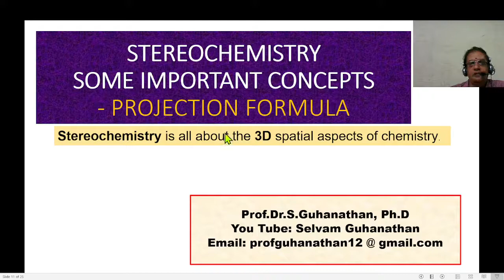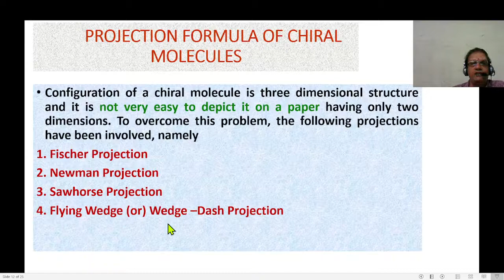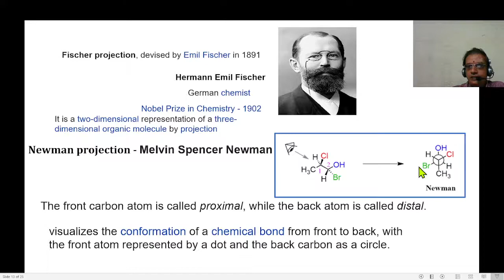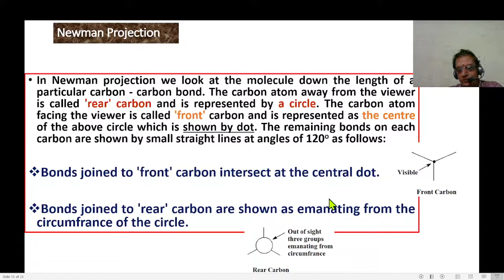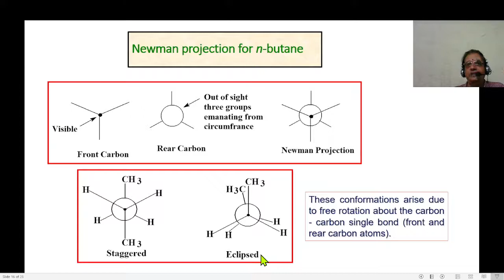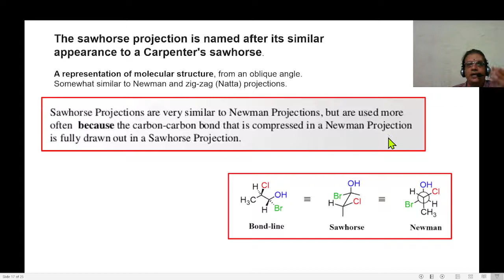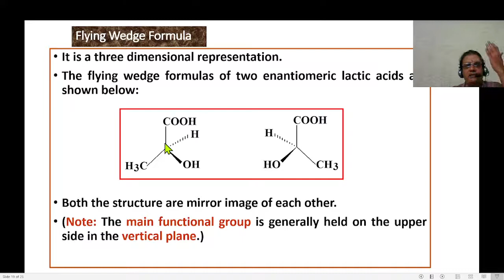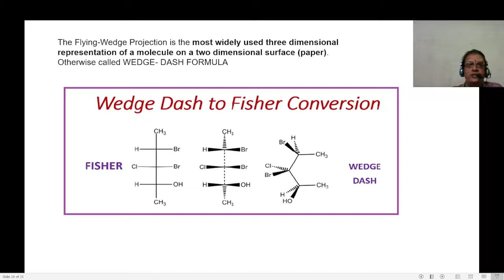Stereochemistry - Projection formula -Tamil Explanation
Stereochemistry - projection formula - Tamil explanation - Fischer, Newman, Sawhorse and Flying wedge  and their general representation..